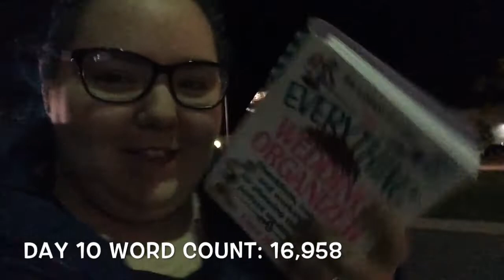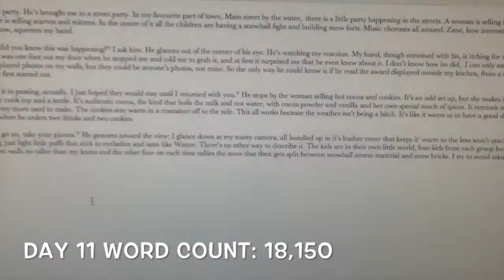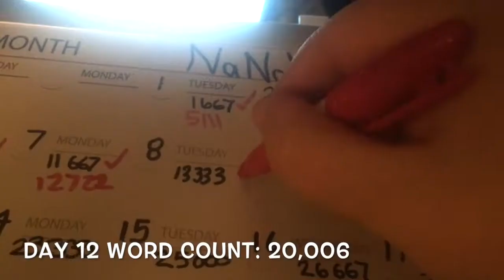DANNI DOES NANOWRIMO2016 | WEEK TWO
In which I vlog week 2 of NaNoWriMo2016 !